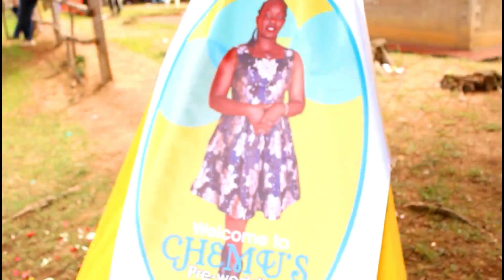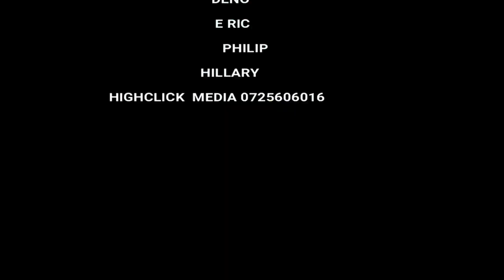JACKY'S PRE WEDDING TRAILER @2022_HIGHCLICK MEDIA